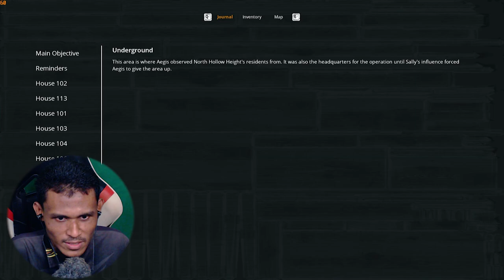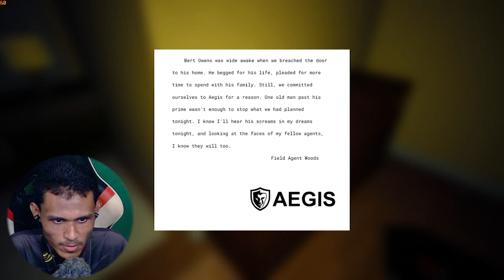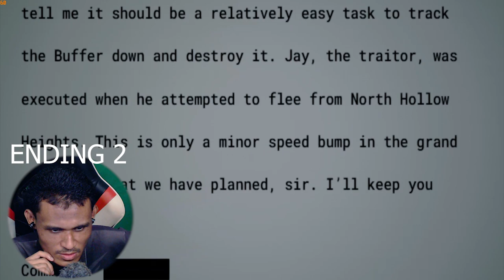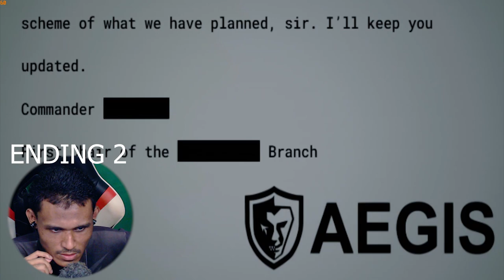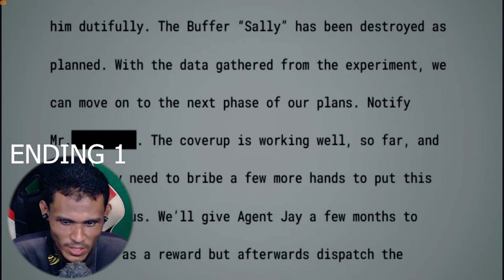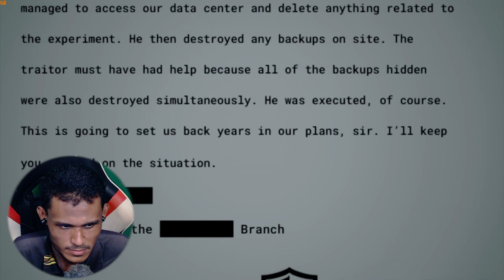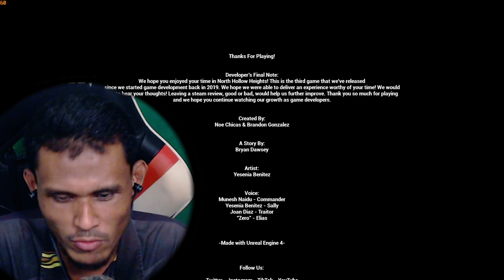SEGALANYA TERUNGKAP | Born Into Fear [AKHIR]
Gameplay horror Born Into Fear dalam Bahasa Malaysia